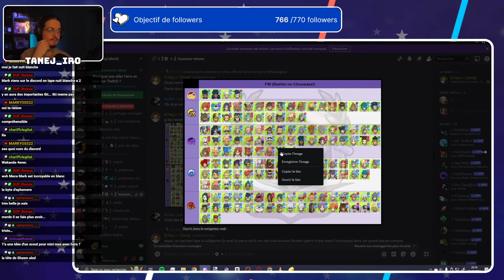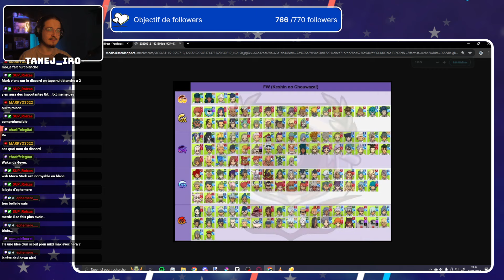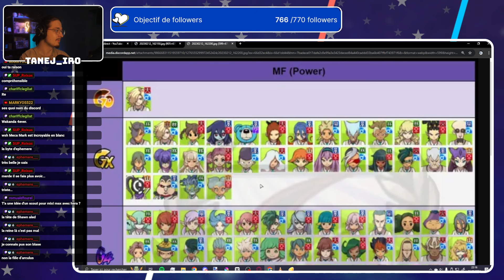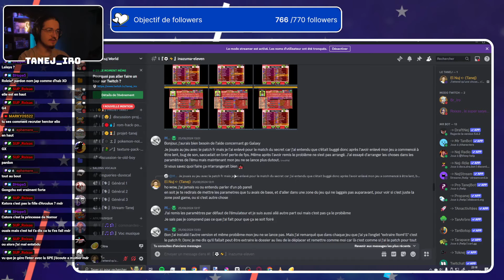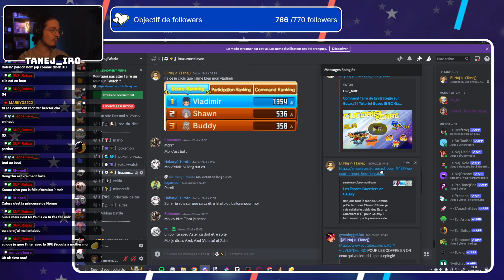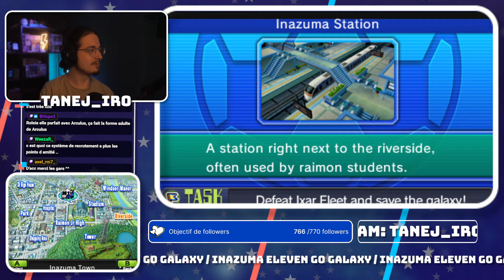🟡 ON VEUX LES ESPRIT TECHNIQUE !!! Part 3 | Post Game : INAZUMA ELEVEN GO GALAXY SUPERNOVA #27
Bonjour Youtube !
Aujourd'hui Farm inazuma eleven galaxy !!
Et cette fois ci ont se retrouve pour la part 3 du farm de spirit big moove (esprit technique) !!

Bref

(moi même)
Hésite pas a me rejoindre sur mes lives !